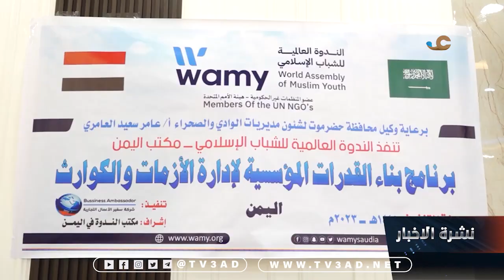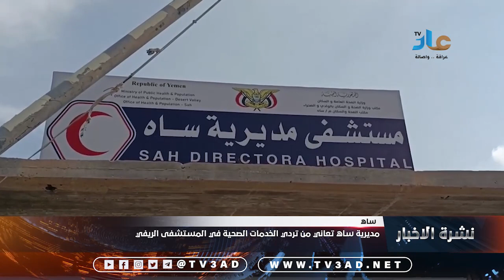نشرة الأخبار 20 نوفمبر 2023 م